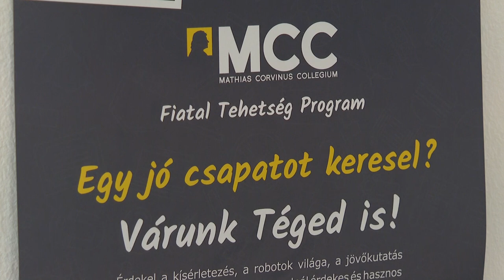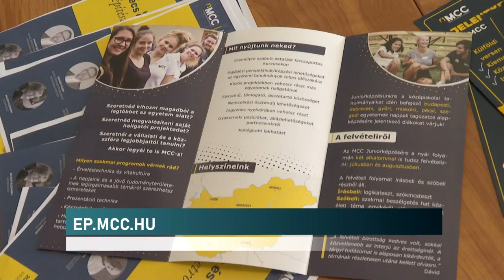Külföldi tanulmány, karrier lehetőség, ösztöndíj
Óriási lehetőség kínálkozik azoknak diákoknak, aki a napokban befejezték a szóbeli érettségi vizsgájukat. Ők már jelentkezhetnek a Mathias Corvinus Collégium által szervezett egyetemi programba. Többek között külföldi tanulmány, karrier lehetőség, ösztöndíj várja a felvételt nyert hallgatókat.